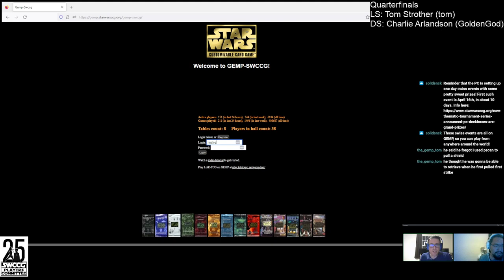Star Wars CCG - GEMPC 7 - Top 8 - Game 2 - GoldenGod (Invasion) vs tom (Slave Quarters V LTWWv)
C Arlandson - Invasion (In Complete Control)
vs
T Strother - Tatooine: Slave Quarters (V) + Let The Wookiee Win (V) Mains